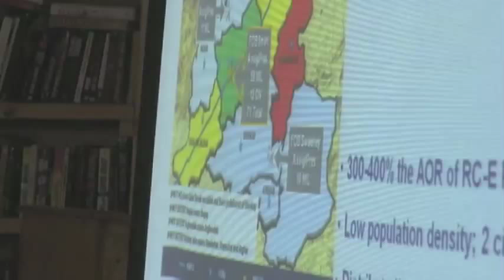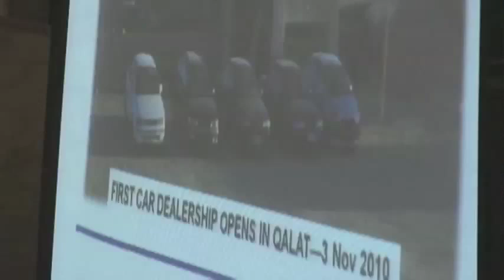Lt. Gen. David Rodriguez Visits Zabul Province Reconstruction Team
Footage of Lt. Gen. David Rodriguez Visits Zabul Province Reconstruction Team (PRT) in Afghanistan.Includes sound bites with Lt. Gen. David Rodriguez, Commander, I.J.C. and Lt. Col. Andy Veres, Commander, Zabul P.R.T. Provided by American Forces Network Afghanistan.